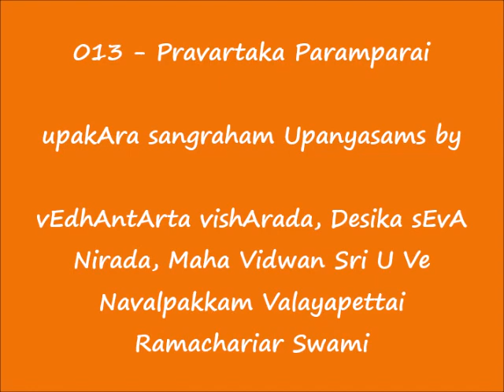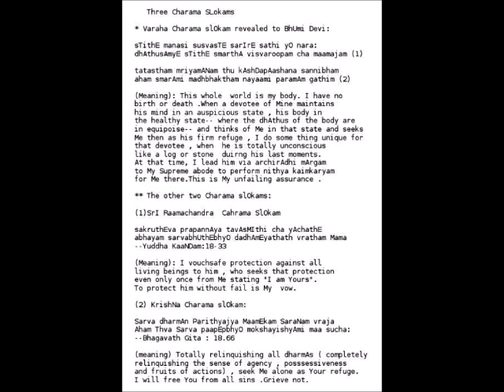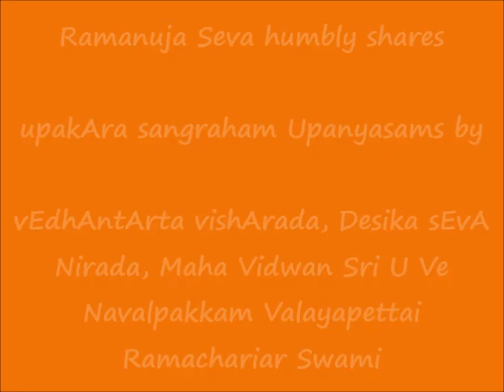013 - ப்ரவர்த்தக பரம்பரை (Pravartaka Paramparai) - உபகார ஸங்க்ரஹம் (upakAra sangraham) Upanyasams